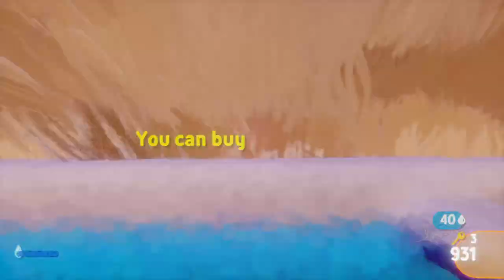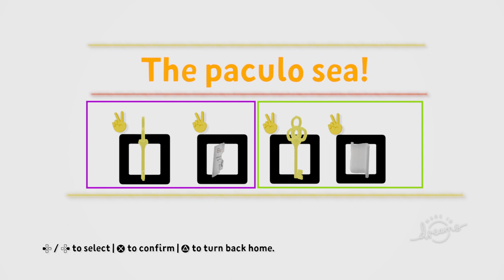Testing the main menu of my Super mario sunshine inspired game, made in Dreams